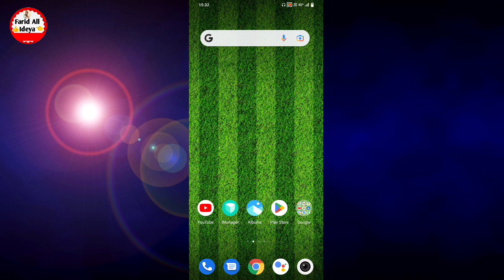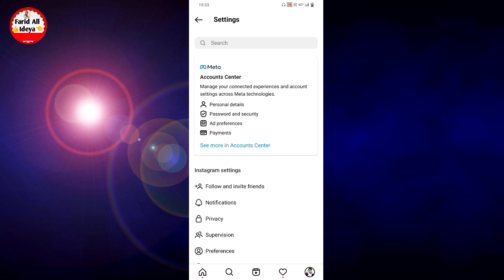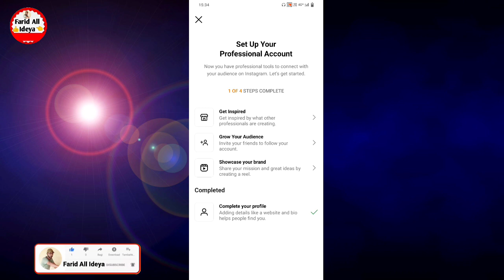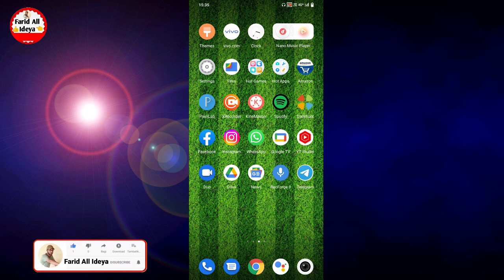Instagram professional account kaise banaye | How to create instagram professional account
instagram professional account kaise banaye friend agar aap apne Instagram professional account banana chahte Hain to aaj kis video mein aapko batane Wale Hain Instagram account professional dashboard Kaise banaen Instagram perfectional account kaise banate hain friend agar aap apne Instagram account ko personal account se professional account banana chahte Hain to yah hamare video ko pura last Tak dekhte rahiye